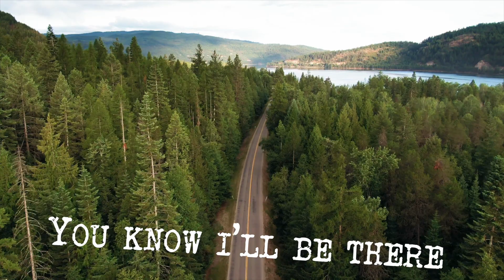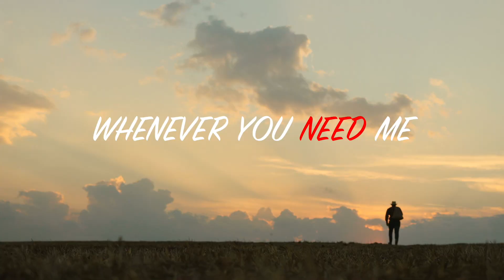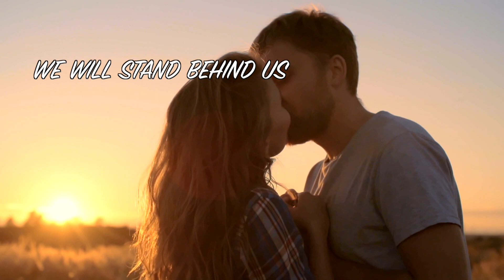soulblivion - Hold On To The Heart (Lyric-Video)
A lyric-video for Soulblivions Hold On To The Heart made by Edwin Dahlman 2024.